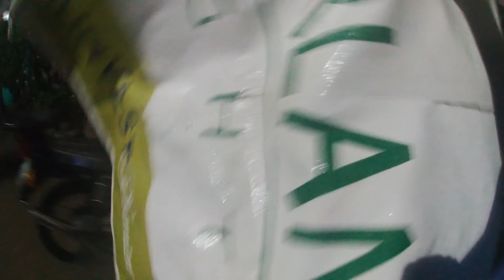Buti naka tune pipe kawasaki ko😭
Baha 30mns ulan late up load.